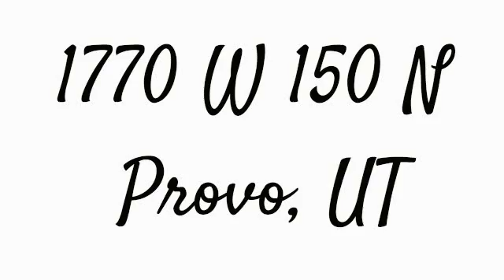1770 W 150 N Provo, UT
Total Sq Ft: 1114
Total Beds: 3
Total Baths: 1.00
Family Rooms: 1
Fireplace: 0
Garage | Car Port: 1 | 0Year Built:  1943
Taxes: $675
Acres: 0.14
Construction Status: Blt./Standing
Finished Basement: 0%
Exterior: Stucco

Lot Facts: Fenced: Full; Sprinkler: Manual-Full; Terrain, Flat; View: Mountain

Inclusions: Dryer; Range; Refrigerator; Washer

Features & Info: Dishwasher, Built-In; Disposal; Range: Gas; Range/Oven: Built-In

Remarks: Kitchen is updated with maple cabinets and solid surface countertops. Washer and Dryer stay and are electric. Close to Freeway access.